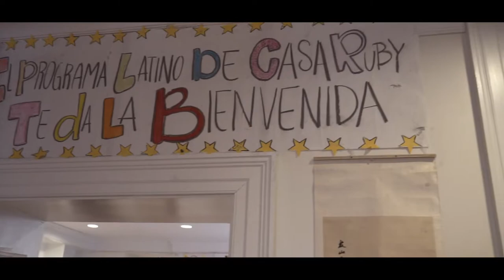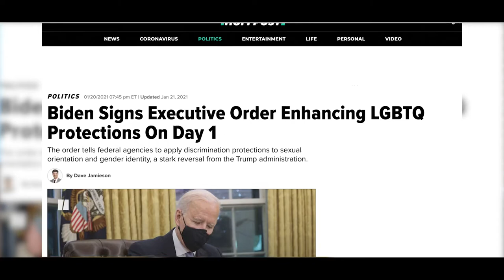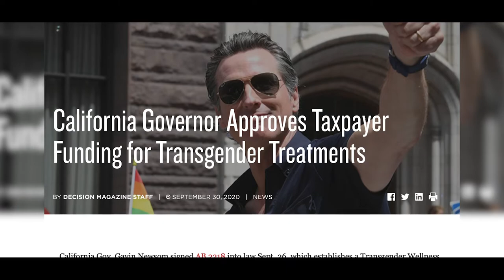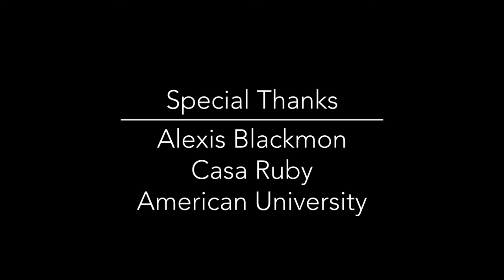Casa Ruby Documentary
Black Trans Leadership @CasaRubyDC
We continue to uplift the leadership of Black & Brown Trans Women!